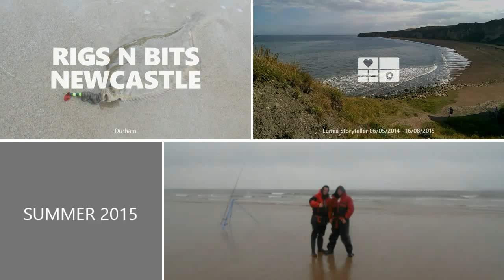Rigs N Bits Newcastle Summer Fishing 2015 part 1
A collection of pics from summer fishing from the shore and boat